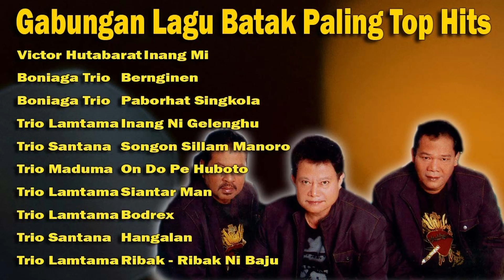Lagu Batak Pilihan Paling Hits Jaman Dulu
Paniel Panjaitan Madabu Bintang
Trio Santana Baju Kawin
Paniel Panjaitan Nunga Rela
Aba Tree Ingot Ma Au
Trio Lamtama Ho Do Bintang Hu
Trio Lamtama Pahompu Panggoaran
Paniel Panjaitan Holan Ho
Boniaga Trio Kenangan
Boniaga Trio Busisaon
Trio Santana Sapala Naung Maridi